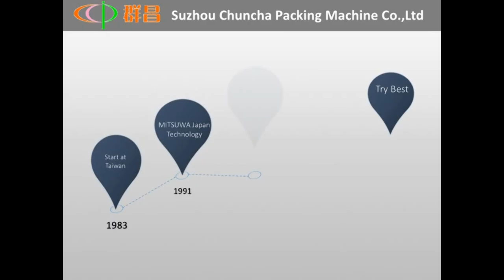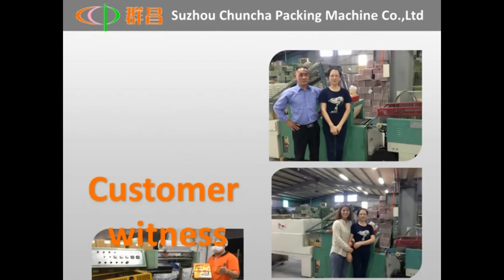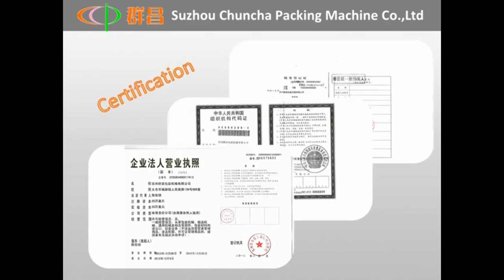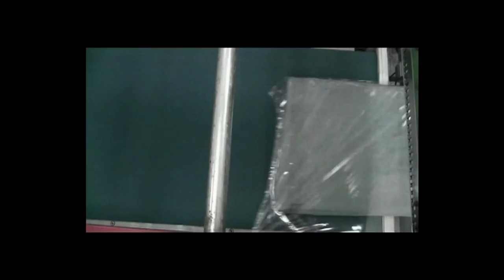Automatic packing machine for towel